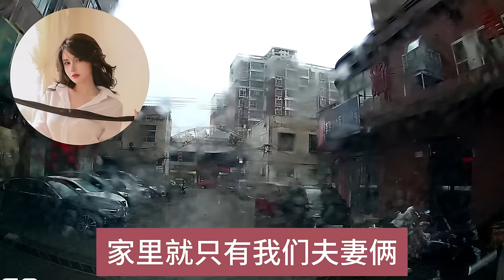情感故事 講故事 兩性情感 故事 外遇 婚外情 小姨子 阿姨 岳母 女婿 丈母孃 老闆娘 倫理故事 嫂子 出軌 小三2